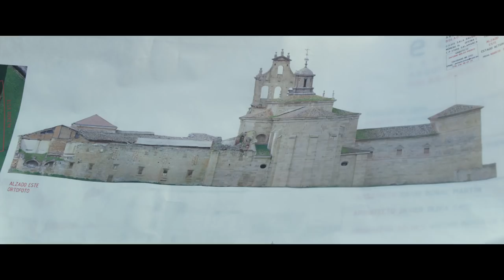QUE BAJE DIOS Y LO VEA - Teaser Tráiler - En cines 5 de enero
“QUE BAJE DIOS Y LO VEA” cuenta la historia de un monasterio en quiebra cuya única oportunidad de salvación está en ganar la “Champion Clerum”, un torneo de fútbol europeo sólo para religiosos. El problema es que en esa congregación no juega al fútbol "ni Dios" y este inesperado equipo necesitará algo más que la bendición del Arzobispo de la diócesis para salvar su casa.

"QUE BAJE DIOS Y LO VEA" es una comedia para todos los públicos donde la ternura, los desafíos, y las situaciones disparatadas nos llevarán a conocer a un variopinto grupo de monjes que necesita ganar la “Champion Clerum” para evitar que conviertan su monasterio en un hotel de lujo.

Karra Elejalde (Ganador de dos Premios Goya y Nominado Mejor Actor de Reparto 2016), Alain Hernández (Nominado a los Premios Feroz a Mejor Actor Protagonista 2016), Juan Manuel Montilla “El Langui” (Premio Goya a Mejor Actor Revelación y Mejor Canción Original), Macarena García (Concha de Plata Mejor Actriz y Premio Goya a Mejor Actriz Revelación) y Joel Bosqued encabezan el casting de "QUE BAJE DIOS Y LO VEA". Además, Tito Valverde, Paco Rueda, Guillermo Furiase, Iyanni Heldir, Txema Blasco, Paco Sagarzazu, Joaquin Núñez, entre otros, completan el reparto de la nueva película de MORENA FILMS.

“QUE BAJE DIOS Y LO VEA” está producida por MORENA FILMS, Uno Equis Dios A.I.E. y Turanga Films. Cuenta, además, con la participación de Televisión Española y será distribuida por DeAPLANETA.

En cines 5 de enero 2018